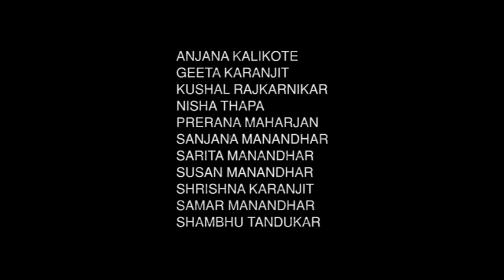THE STUPA (Short movie)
The Stupa is a reality based experimental short movie produced by SGN Moments.It mainly depicts the psychological problems and thoughts of the character which create suffering and ultimately she resorts to killing people when she couldn't find the solution.